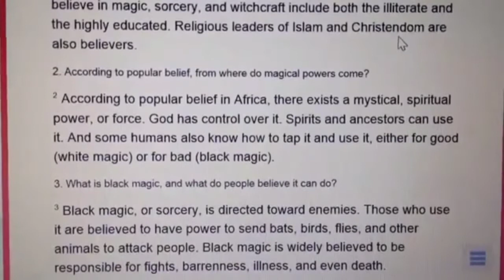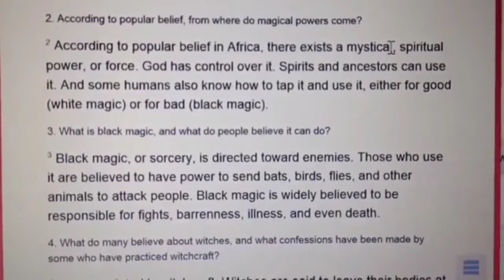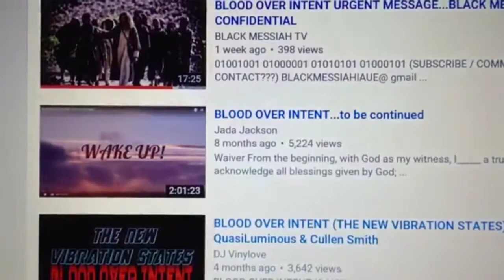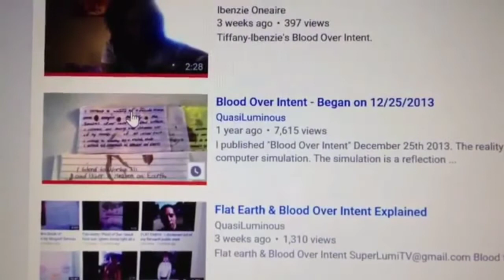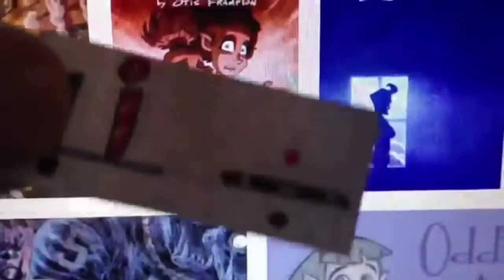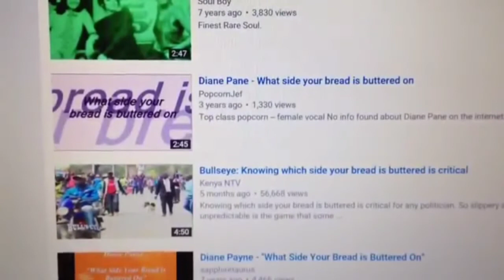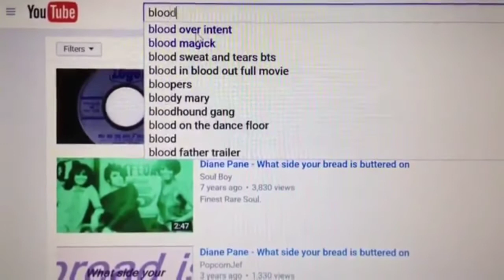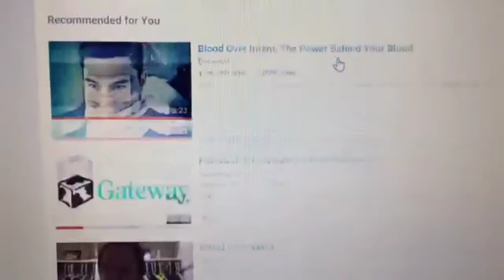Mystical Powers and Blood over intent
Video by Saturn channel

Flat Earth
Fountain of youth
Exodus 2019